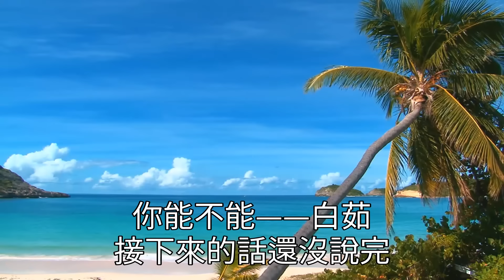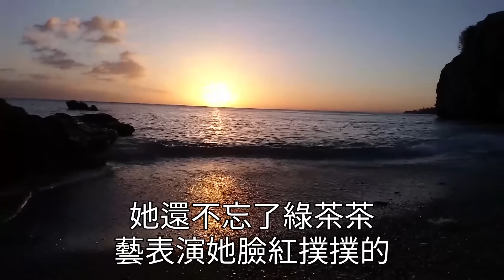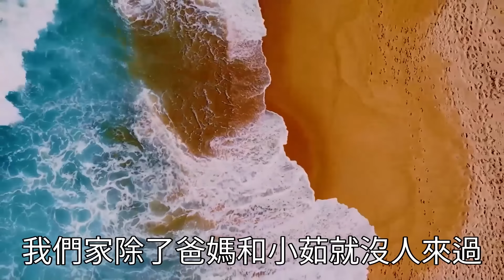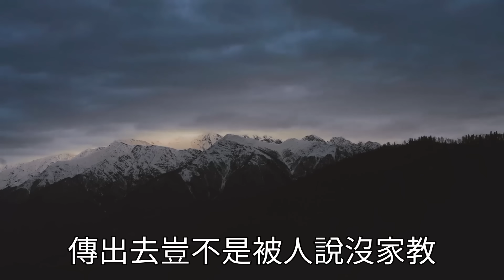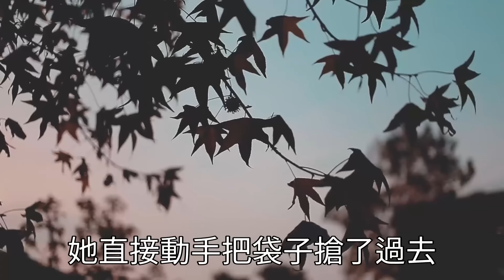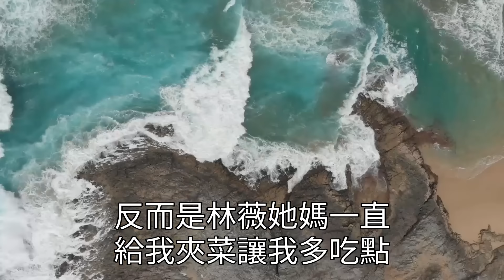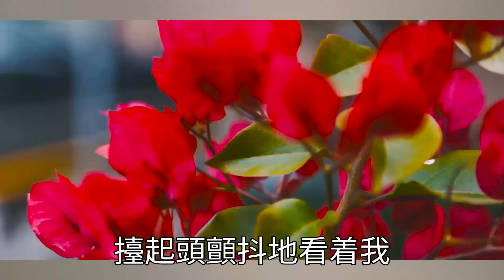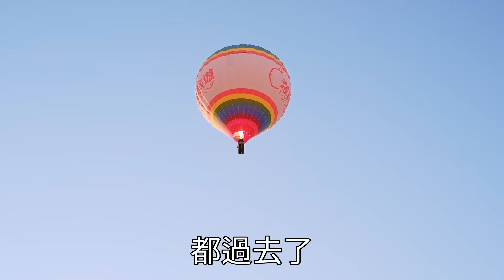新婚夜 還沒和老公洞房，同父異母妹妹給老公打電話，｢是姐夫嗎 我喝醉來接我一下｣ ，隔天電話逼我把200萬婚車給她，我冷笑：給你臉了，下一句話她徹底傻眼了！翠花的秘密